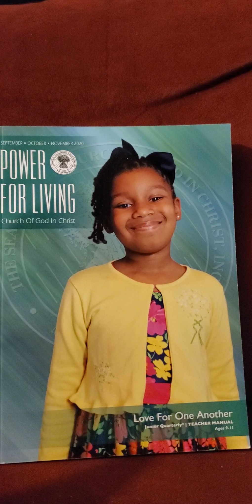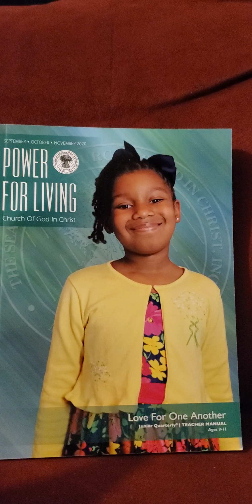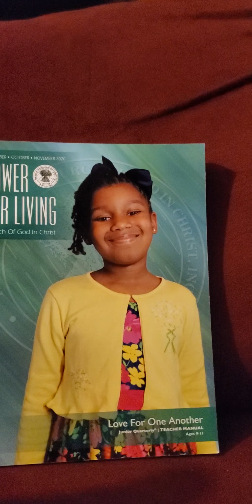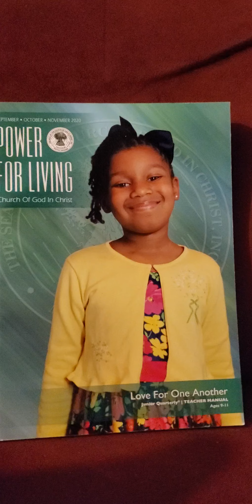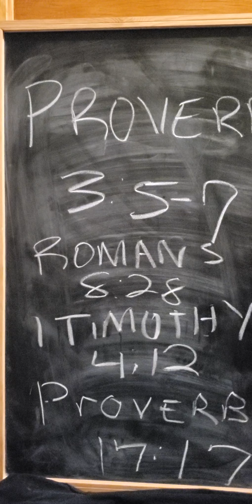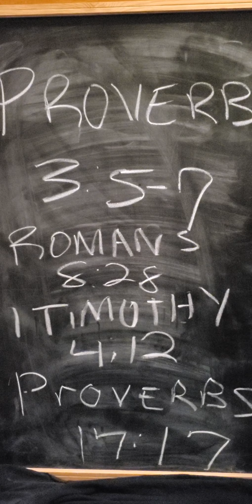Sunday school ages 9 to 11 October 4 2020